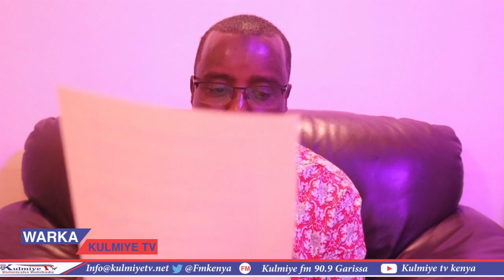Garissa County Assembly Speaker Oo Banaanka Keenay Wax Badan|| Wareysi Xiiso Leh Daawo.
hon abdi idle gudoomiyaha aqalka barlamaanka garissa oo ka hadlay falki xuma ee ka dhacay golaha barlamaanka wareesiga dhameeso saad u ogaato dhabta